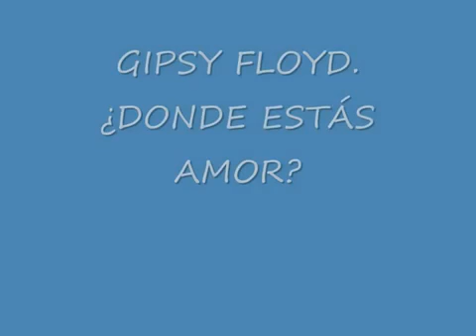¿DONDE ESTAS AMOR?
SHA JAHAN Y MUNTAZ MAHAL. LA HISTORIA DEL AMOR SUBLIME.